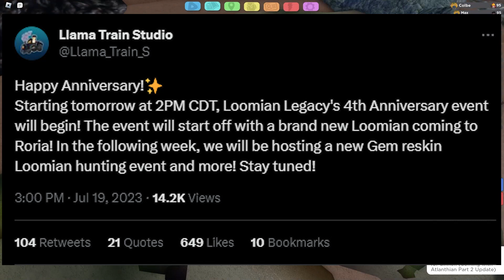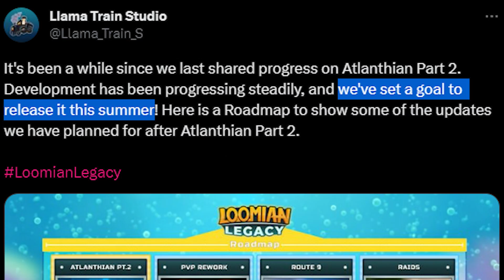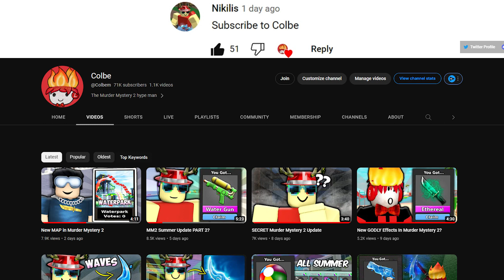PLEASE Do This... Loomian Legacy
Loomian Legacy announced a 4th Anniversary Event, as well as a new Gem Geklow event

Like and Sub plz I wanna get this channel out there